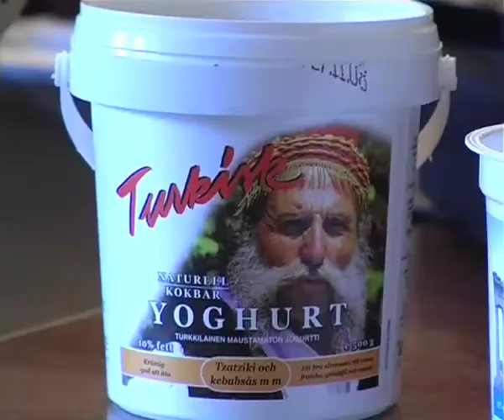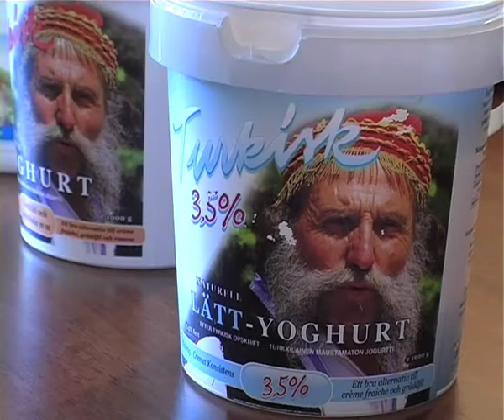There is no greater insult for a Greek than to end up on a pot of Turkish yoghurt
Lawyers in Athens say they are pursuing a criminal case against a Swedish firm which has used the image of an elderly Greek shepherd to sell Turkish yoghurt.
They claim that the photograph is an insult and a misuse of personal data and that the chief executive of the Swedish company could face 10 years in jail.
From Athens Malcolm Brabant reports
Astons
Minas Karatzoglou, Angry Yoghurt Icon.
Dimitri Dimitriou, Lawyer